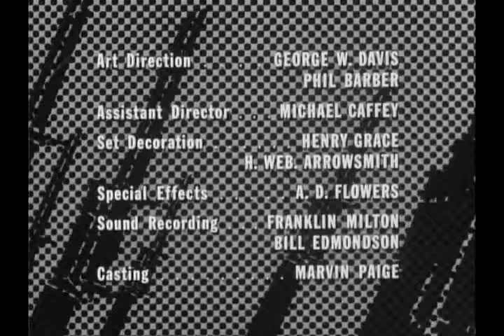Combate ( Serie TV ) Vendetta